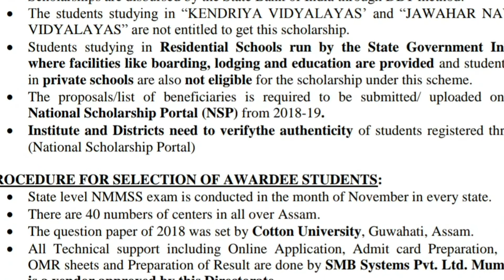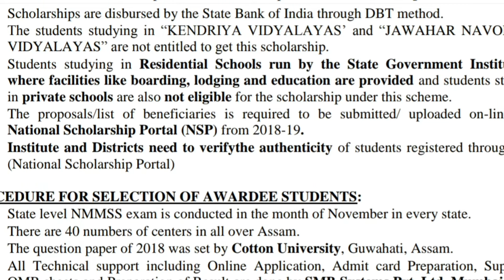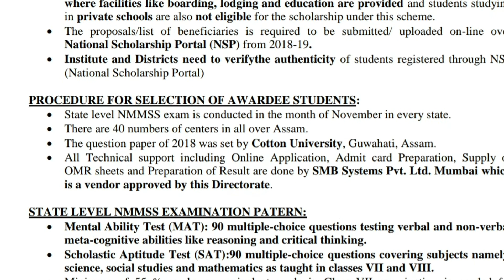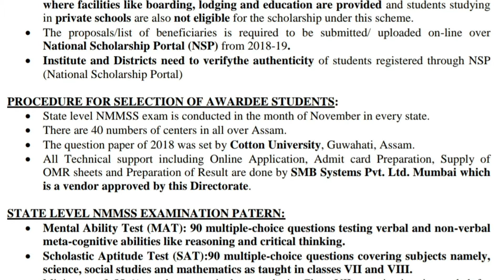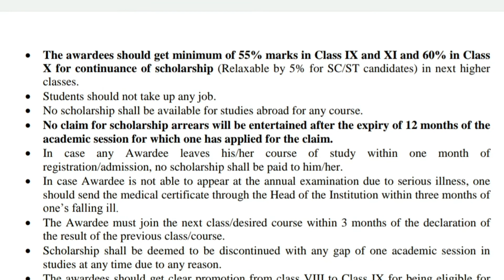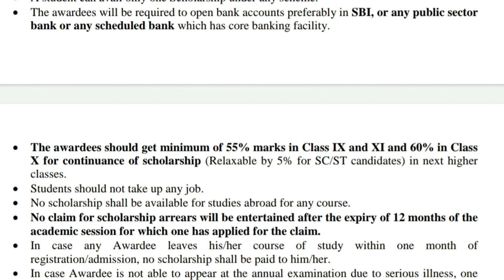NMMS scholarship apply 2020!!how to apply NMMS scholarship!!full video !!A to Z form fill up👍👍